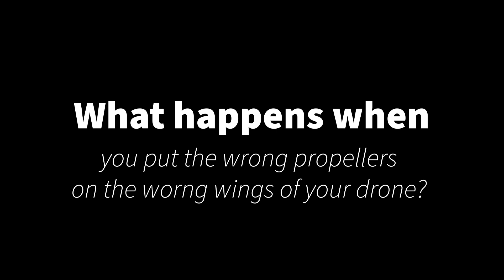Drone Issues DJI Mavic Mini Wrong Propellers/Wrong Wings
An example from 2020 of how much of a newbie I was. I didn't read all that I needed to about replacing the propellers on my Mavic Mini. This was the result.